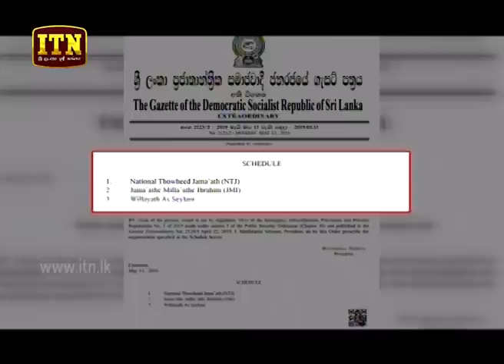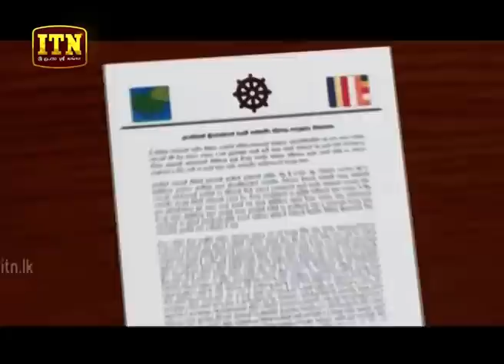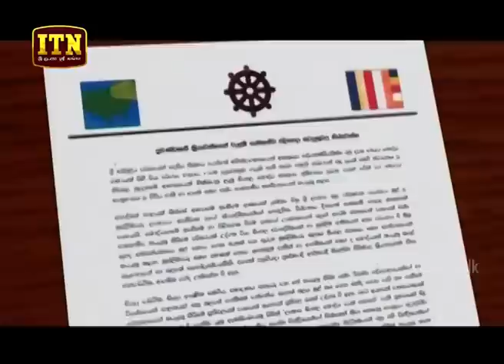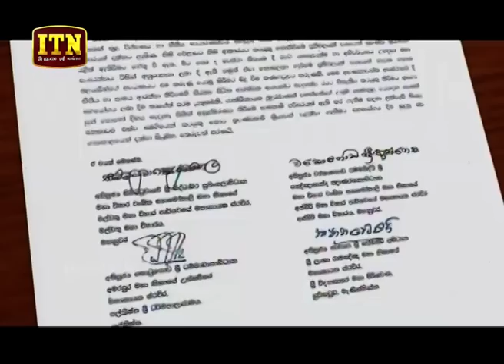ITN News 2019-05-14 | 06.30 PM